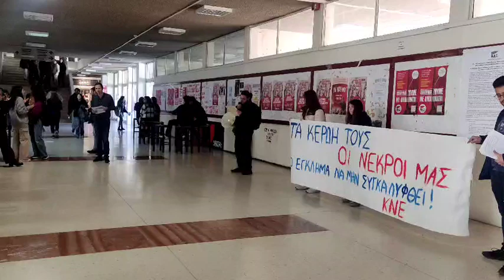Μαζικές εξορμήσεις για να μην περάσει η επιχείρηση συγκάλυψης του εγκλήματος στα Τέμπη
Πλατιά πανεξορμηση πραγματοποιείται αυτή τη στιγμή από το ΚΚΕ και την ΚΝΕ σε όλα τα Πανεπιστήμια της Αθήνας με τον «Ριζοσπάστη» και την ανακοίνωση του Γραφείου Τύπου της ΚΕ του ΚΚΕ.

Τα μέλη του ΚΚΕ και της ΚΝΕ καλούν όλους τους φοιτητές, τους εργαζομένους και του καθηγητές των Ιδρυμάτων να μπουν στον αγώνα για να μην περάσει η προσπάθεια συγκάλυψης αυτού του προδιαγεγραμμένου εγκλήματος.